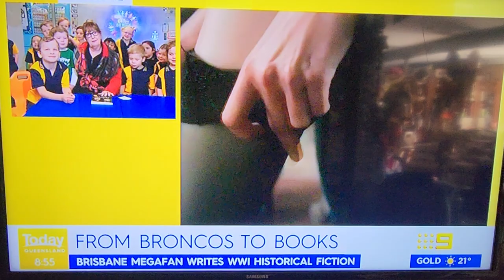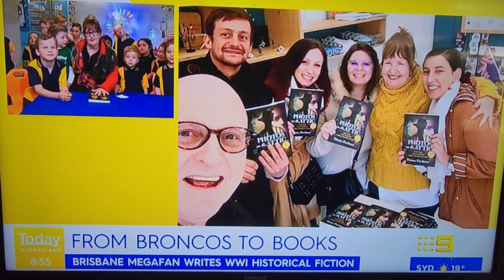Photos in the Attic book to be a film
great coverage that has to do w

ith Donna Fekna who is very talented lady prep teacher and writer and is a regular for Today show as to her school being great Broncos supporters..
The book is in development for film and any interest content me as one of EPs.